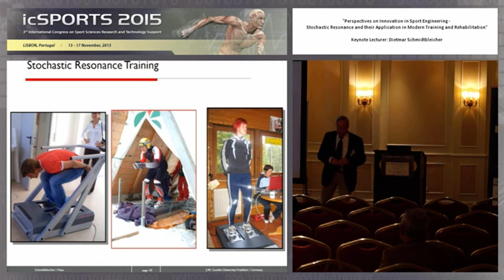Dr Dietmar Schmidtbleicher on Vibration Frequencies - Stochastic Resonance Therapy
All rights for original video go to INSTICC.

Taken from Dr. Schmidtbleicher's 2015 talk: Stochastic Resonance and their Application in Modern Training and Rehabilitation.